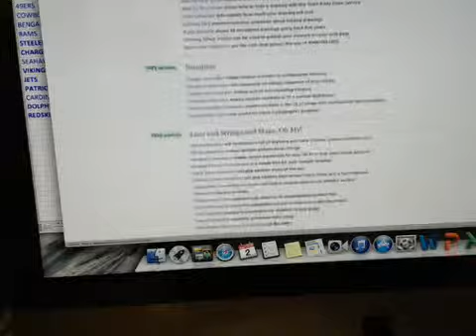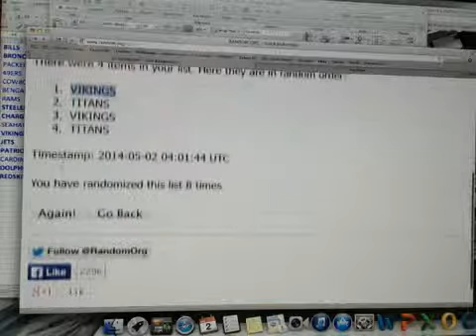Randoms for multiplayer cards from NT